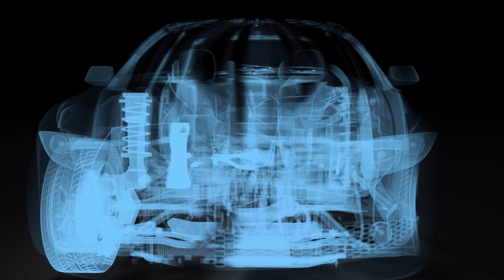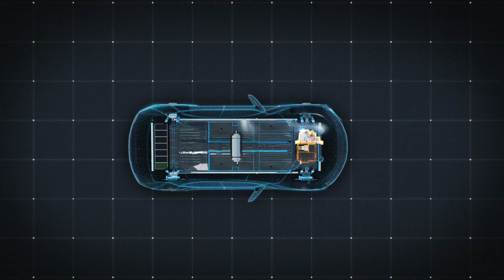New Mobility Solutions by LANXESS - we materialize your visions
At LANXESS, we see new, environmentally friendly forms of mobility as a future-oriented growth segment for our Durethan® polyamides, Pocan® polybutylene terephthalates (PBTs) and Tepex® thermoplastics composites. This is based on our many years of experience and development expertise pertaining to plastic components for the automotive, electrical and electronic industries. Our strong knowledge and innovative mindset drives our ability to support the most recent solutions when it comes to future mobility.